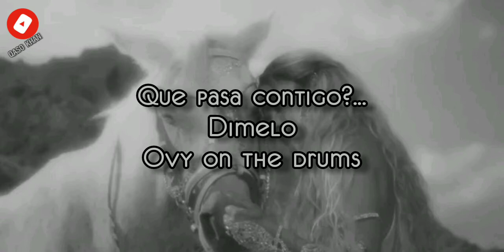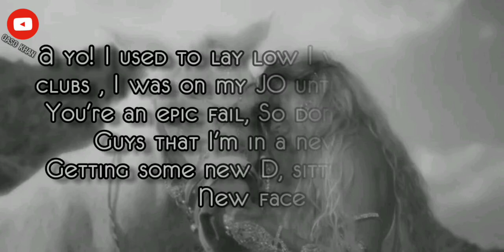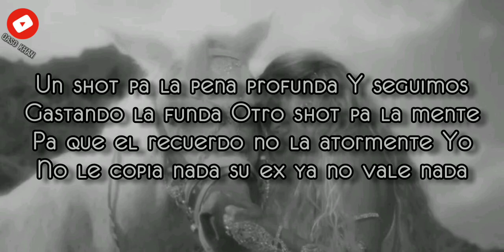Tusa - KAROL G, Nicki Minaj | Full song with Lyrics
Original song by:
KAROL G, Nicki Minaj